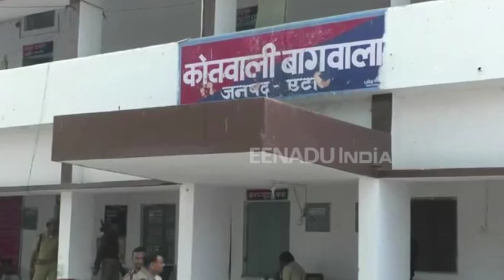लोगों के लिये यमराज बना आवारा सांड, अब तक 6 लोगों को उतार चुका है मौत के घाट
एटा: थाना बागवाला क्षेत्र में एक आवारा सांड ने छ: लोगों को गंभीर रूप से घायल कर दिया है. इसके बाद भी जिम्मेदार अधिकारियों का इस ओर ध्यान नहीं जा रहा है. ग्रामीणों में आक्रोश के बाद अधिकारी इन आवारा पशुओं को पकड़ने की बात कर रहे है.